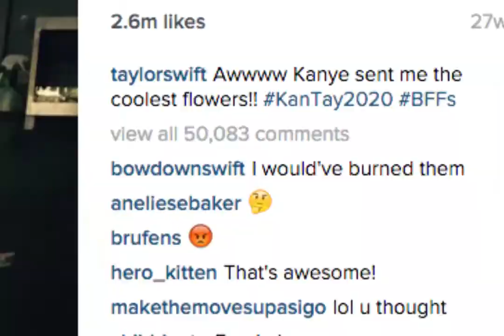Kanye West's love/hate relationship with Taylor Swift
Yeezus can't seem to make up his mind about T-Swift.

We're live on Instagram Stories every day!

***Win FREE beauty products every Monday on our Instagram***

Follow @heyrevelist on Facebook for the most inclusive beauty and style on the internets!

Have you seen Alle & Jess dressing alike at a size 4 and 20? Here it is